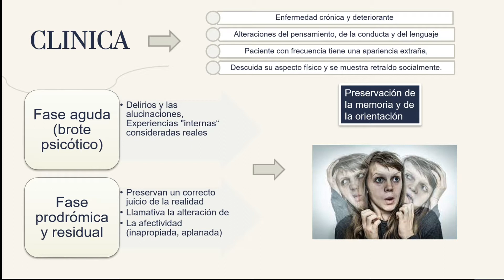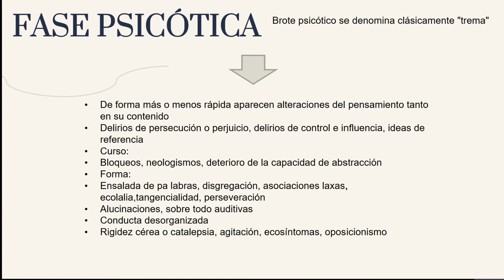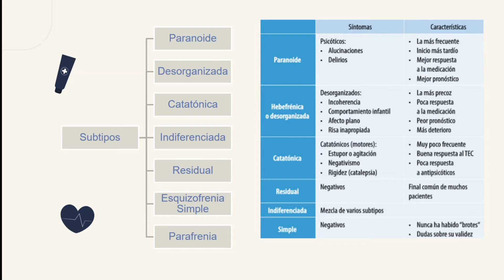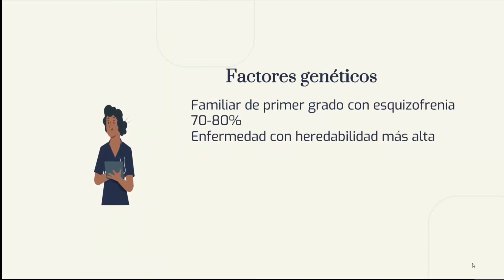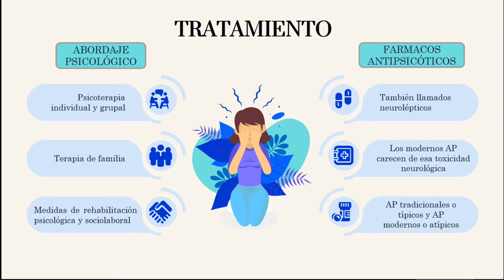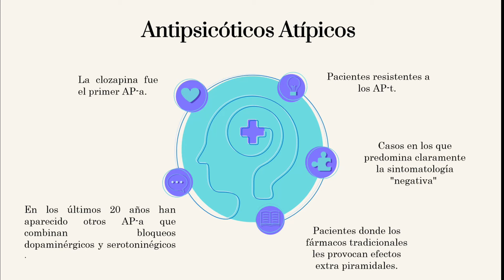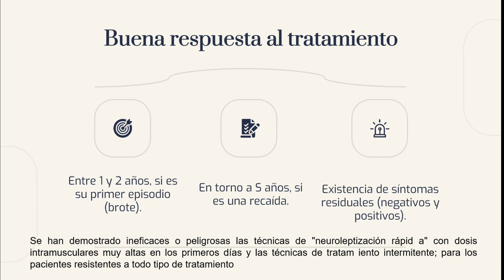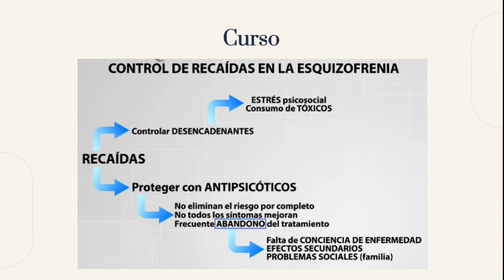GRUPO 3_10A_ESQUIZOFRENIA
A continuación podrás observar el tema de Esquizofrenia
Bibliografía:
Pérez, A. (2018). Manual CTO de Medicina y Cirugía: Psiquiatría. CTO Editorial